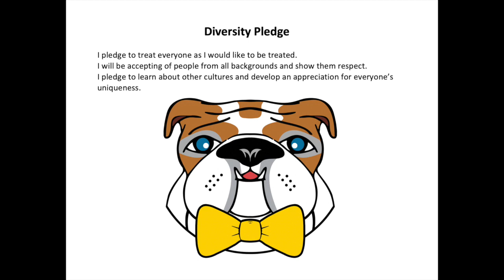McDTV Morning Announcements - June 2nd - Day 6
This video is about McDTV Morning Announcements - June 2nd - Day 6